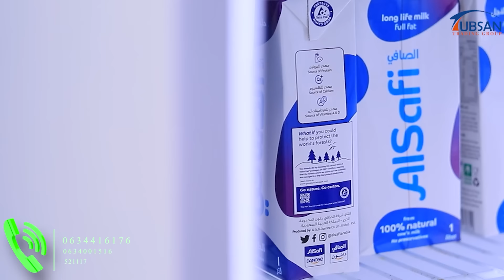Xog cusub oo ku duugan heshiiska Turkiga iyo Somalia ee Badda